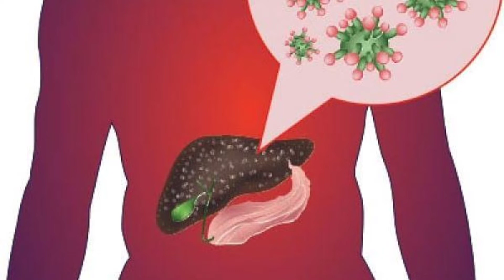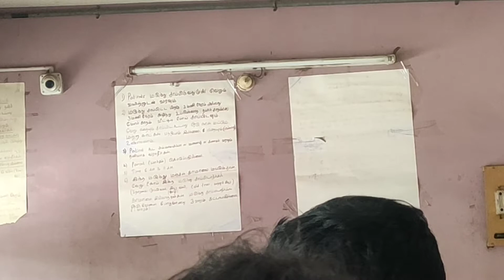Jaundice Treatment | மஞ்சள் காமாலை மருந்து | walajapet jaundice medicine | Manjal kaamalai Marundhu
Jaundice best treatment
Jaundice best medicine
மஞ்சகாமாலை மருந்து காமாலை மருந்து
Diet for jaundice recovery
Hepatitis treatment
Jaundice symptoms

Walajapet Jaundice Care
W9H7+5WP, Unnamed Road, Walajapet, Tamil Nadu 632513